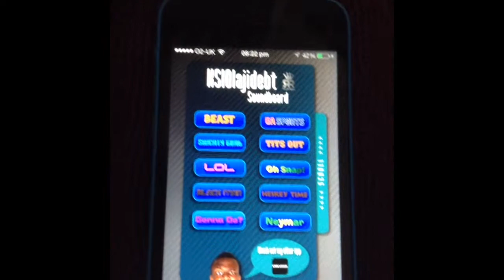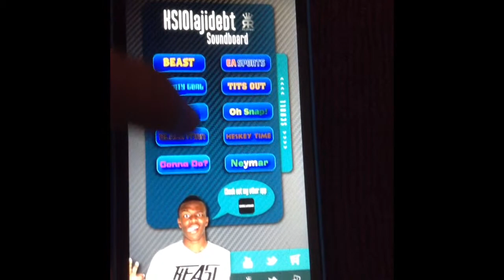Ksi soundboard review